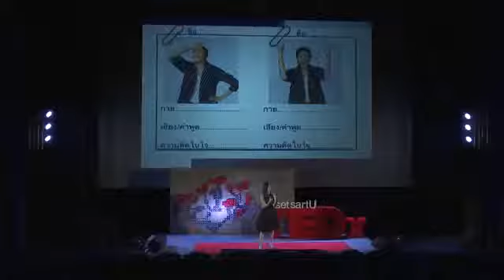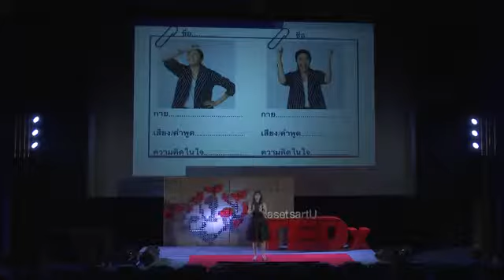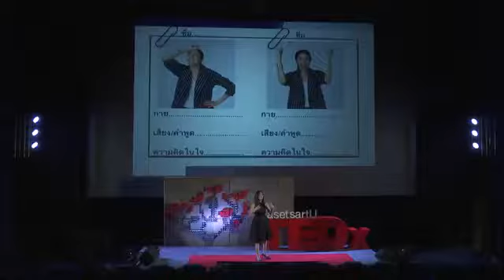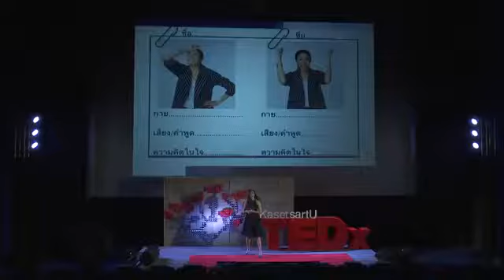เปลี่ยนกาย เปลี่ยนใจ เปลี่ยนลุคใหม่ /ครูเงาะ